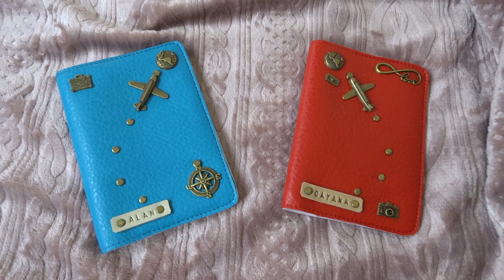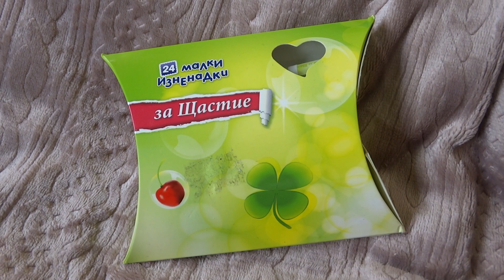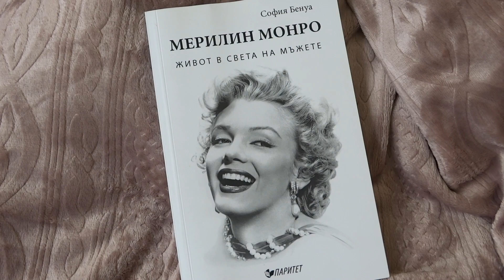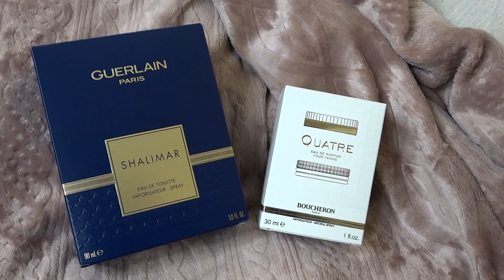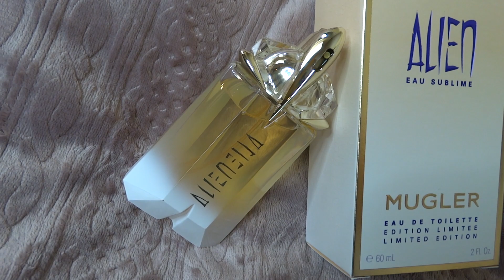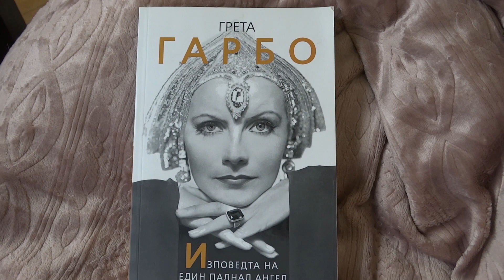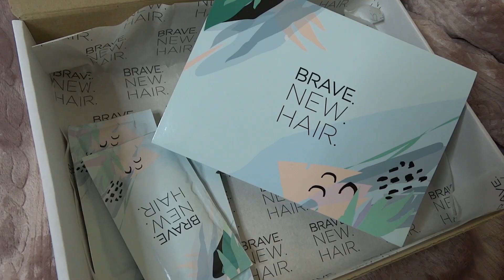Нови придобивки ЯНУАРИ и какво получих за рождения си ден 2020 I Dayana Hristova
Обичам ви и ви благодаря, до много скоро!

магазин
адрес: D-r Georgi Valkovich №10
Sofia, Bulgaria